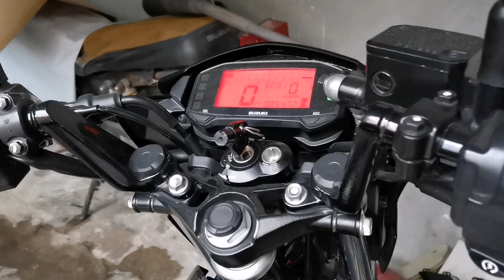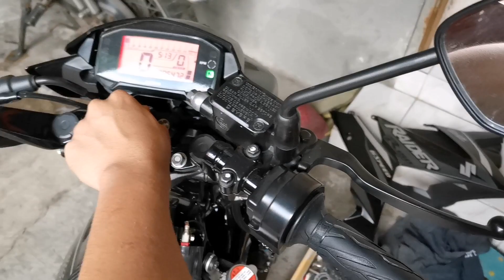Raider150 FI naka HGM pipe HALIMAW! EASYGEAR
SOUND TEST! Another update sa Pipe naten.